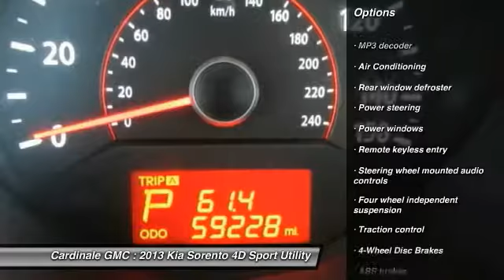2013 Kia Sorento Seaside CA UR25954A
Cardinale GMC
2 Heitzinger Plaza

RARE HARD TO FIND. HURRY!!!, CLEAN CARFAX, RED TAG SALE!! HURRY. , SERVICE RECORDS AVAILABLE, and SERVICED REGULARY. AWD. Look, I might get my walking papers for pricing this SUV this low, but I don t have much choice. I have to make some room on the lot for some other vehicles coming in, which means this 2013 Kia Sorento has to go! This outstanding, low-mileage Sorento, with grippy AWD, will handle anything mother nature decides to throw at you during one of her bad days at work. Vehicle price and availability are subject to change without notice.